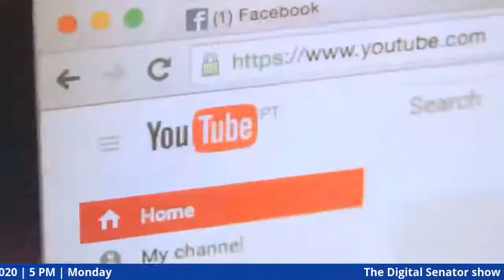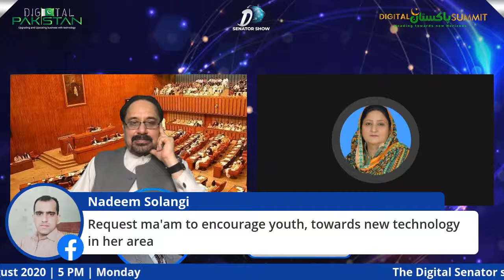The Digital Senator show with MNA. Shahnaz Saleem Malik | 3 August 2020 | 5 PM | Monday